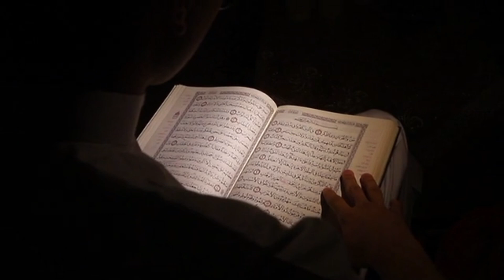हज़रत अमीर मुआविया और इमाम हसन का दिलचस्प किस्सा | Amir Muawiya RA and Imam Hasan RA story